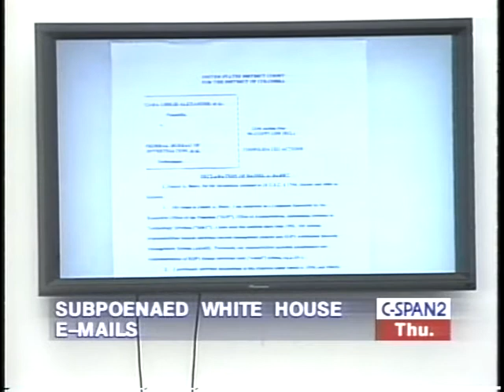Missing White House E-Mail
Missing White House E-Mail - House Oversight Committee - 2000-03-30 - Product 156308-1-DVD - House Committee on Government Reform and Oversight. White House officials testified about missing electronic mail and mismanagement of subpoenaed material. They denied any deliberate effort to conceal information and said that the missing electronic correspondence would be retrieved within six months.  Filmed by C-SPAN. Non-commercial use only.